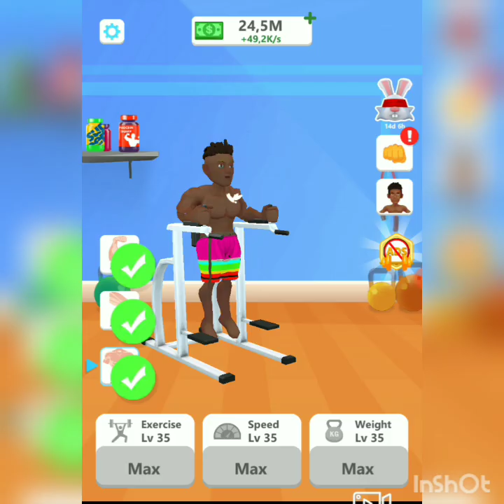playing body builder game